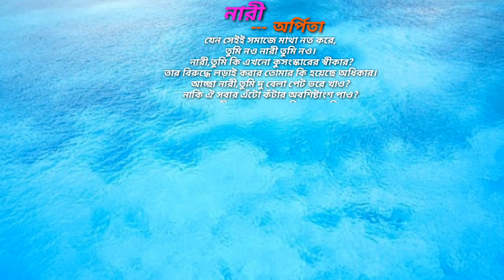নারী কবিতা | অর্পিতা